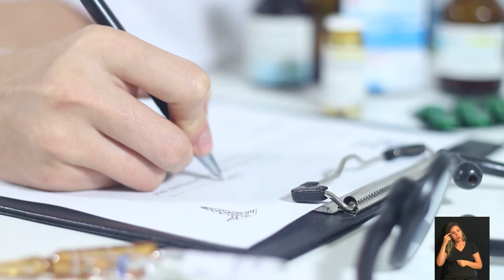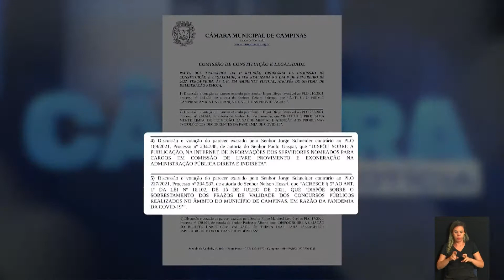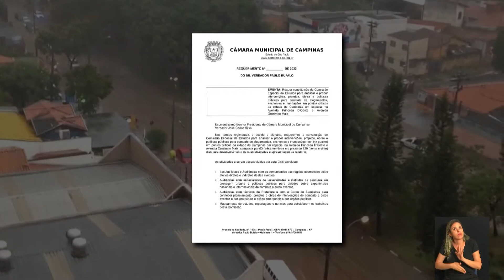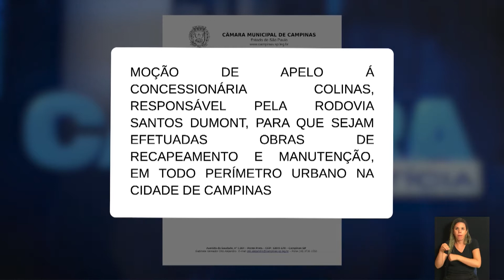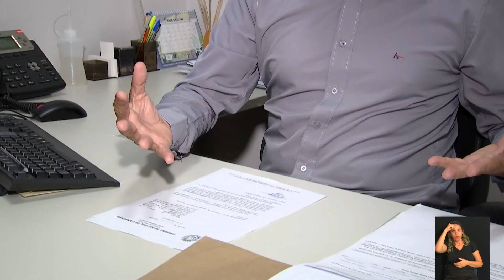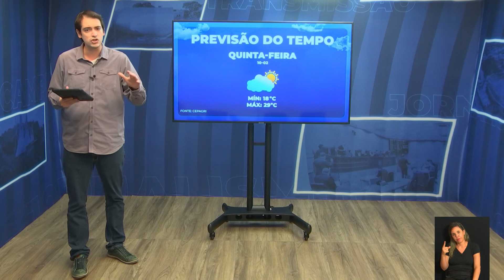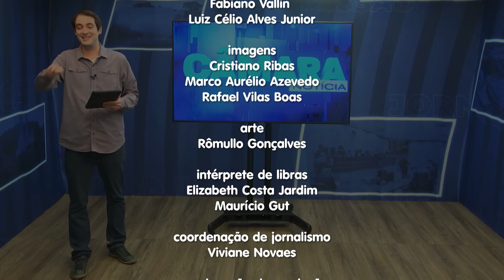CÂMARA NOTÍCIA 09-02-2022